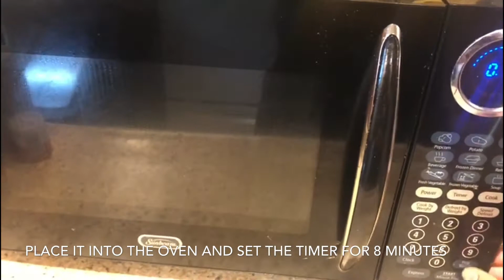Steamed Shrimp(prawn)# চিংড়ি মাছের এমন রেসিপি একবার খেলে বার বার খেতে ইচ্ছে করবে...Chingri bhapa